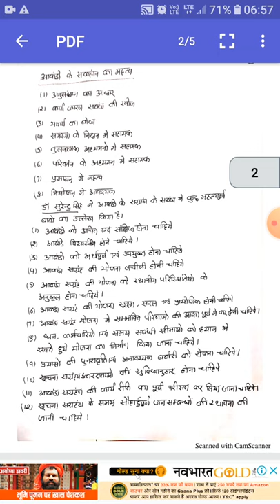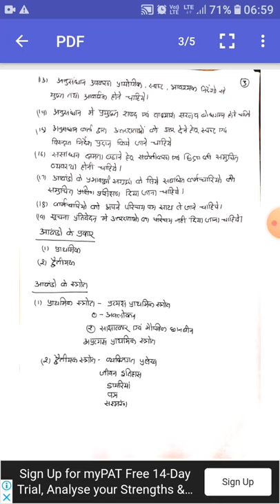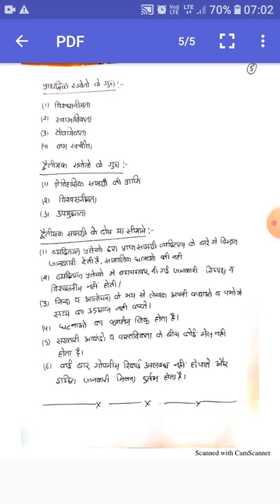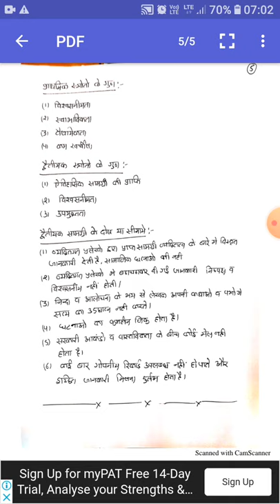M.A. Final Data Collection 1